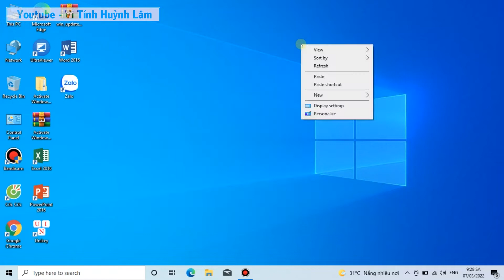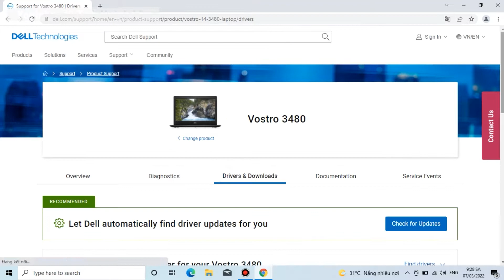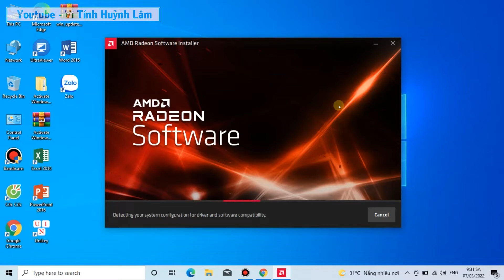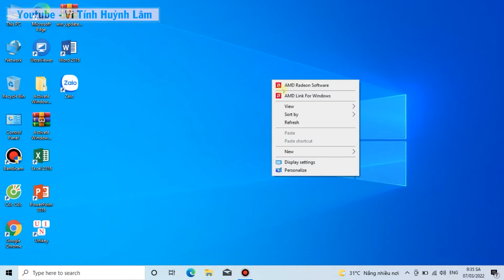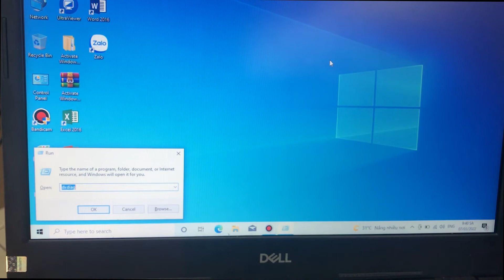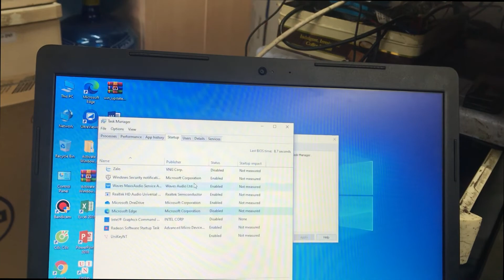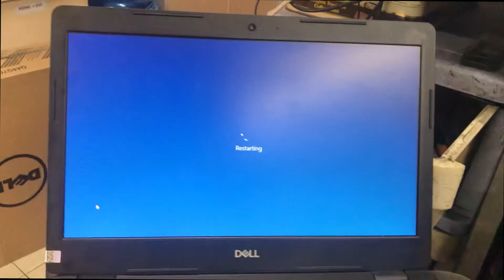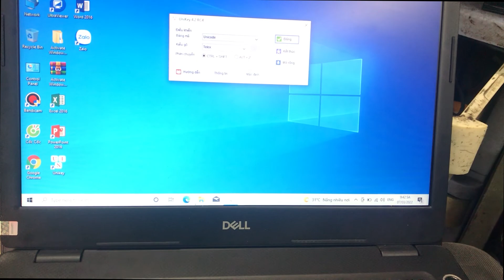Hướng dẫn Cách cài đặt lại trình điều khiển AMD cho Laptop Dell | Vi Tính Huỳnh Lâm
🔷Hướng dẫn Cách cài đặt lại trình điều khiển AMD cho Laptop Dell